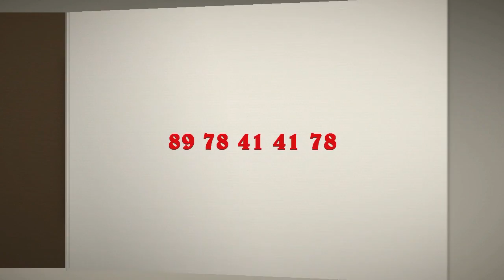సృష్టికి యుగాలు - నాశనానికి క్షణాలు పార్ట్ -3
sutotal sutotally scripturesuniversity Ages for Construction - Minutes for Destruction - 3
Srushtiki Yugalu Nashananiki Kshanalu - 3
సృష్టికి యుగాలు - నాశనానికి క్షణాలు - 3
Message Code: SE-DVD-17-38
Speaker: Mani Kumar, Samalkot
Mobile: +91- కేవలం మీరు వినుట మాత్రమే కాదు;

దేవుని మహాకృప వలన మాచే రచింపబడిన పుస్తకములు:
1. జీవించే కళ ఎలా?

2. సర్వలోకానికి సువార్త (సంచిక – 1) 📙

3. సర్వలోకానికి సువార్త (సంచిక – 5) 📘

4. నిత్యజీవ పరిశోధన (2016) 📒

5. నిత్యజీవ పరిశోధన (2017) 📕

6. దేవుడు తీసిన సినిమా 📘